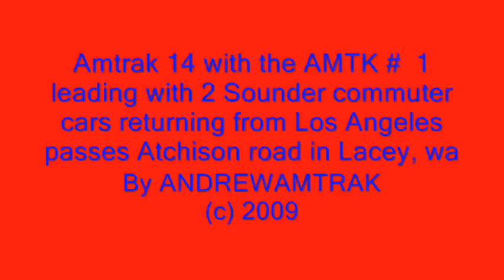Amtrak 509 south and Amtrak 14 with Sounder cars and the AMTK # 1 leading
Amtrak 509 south passes the Atchison road crossing in Lacey meeting Amtrak 14 at C.P. 32 with the AMTK # 1 leading and 2 Sounder coaches returning From Metrolink. I got luck with this shot as there was a 10 mph form A restriction in effect allowing me to get a good shot of the train.